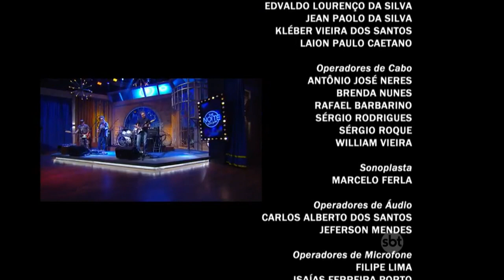The Noite (20/07/16) - Ultraje a Rigor encerra o programa desta quarta